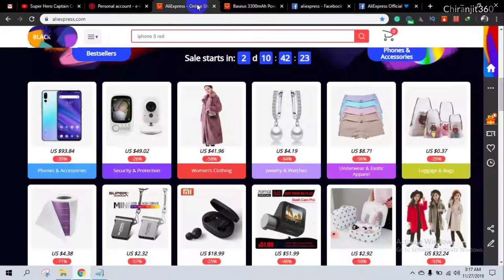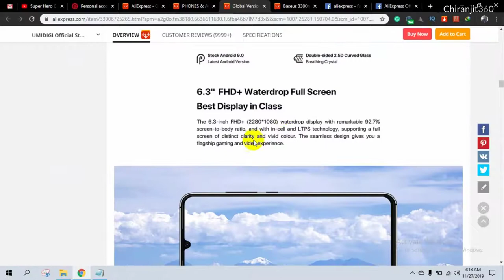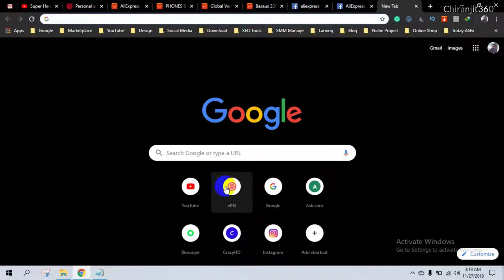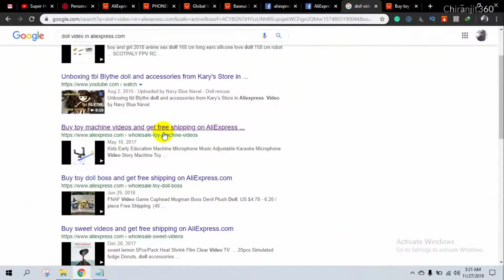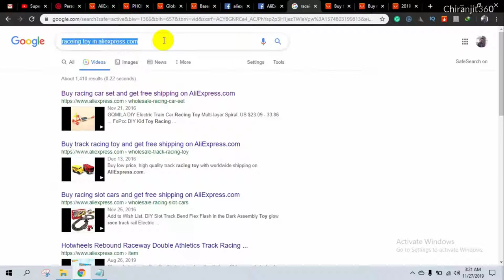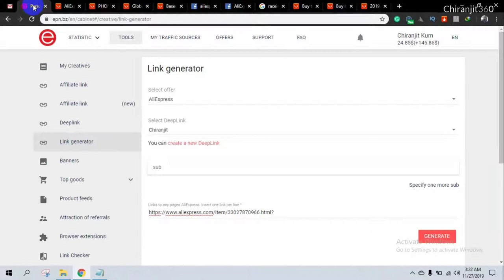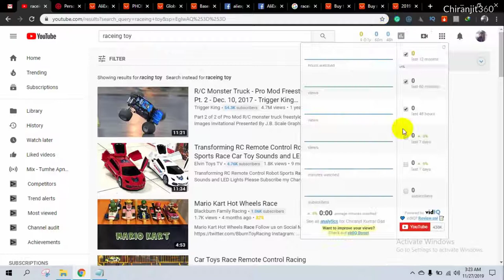How to Find Copyright Free Video and Images | Aliexpress Affiliate Program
HEY EVERYONE!

Help Me to do YouTube Full-Time and Create Videos for You on a Consistent Basis! Consider Becoming a Supporter Today →
Equipment That I use to Travel and Make Video
My Equipment

MailTime :) Road 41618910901 Holding 232
Vill: Bashudebpur PO: Ruhita, Jessore, Bangladesh 7440

Please note that this description box contains affiliate links. If you click on the link, and after deciding to make a purchase, I will receive a small commission at no extra cost to you. This helps support my channel, so thank you all who use my links.